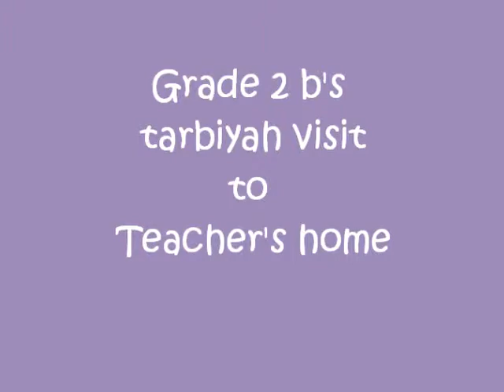Fajr Academy - Grade 2 B's tarbiyah visit to teacher's home